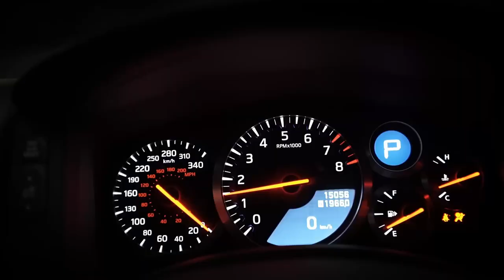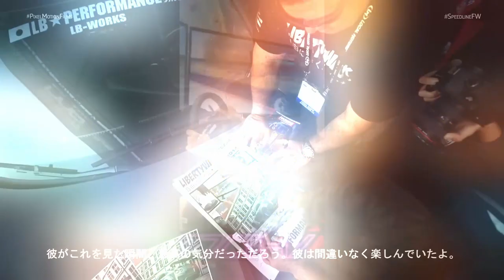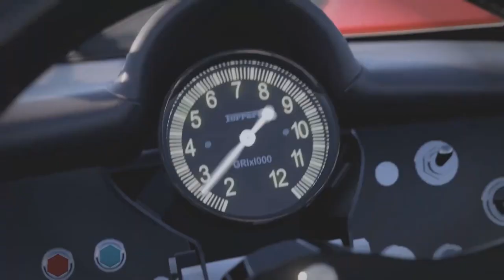Club F7LTHY Official Trailer